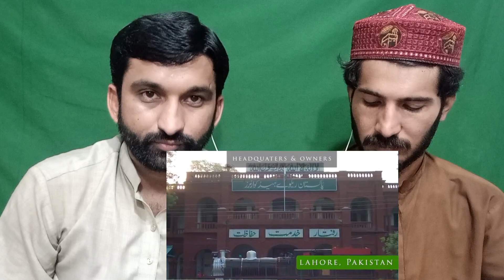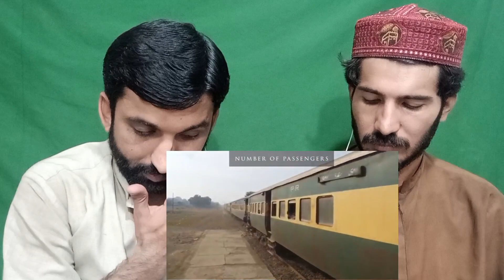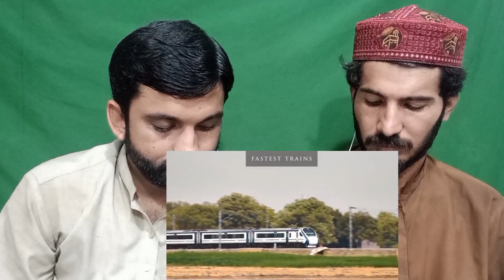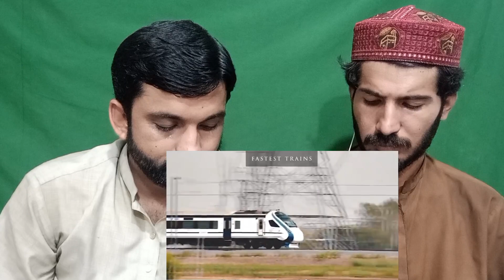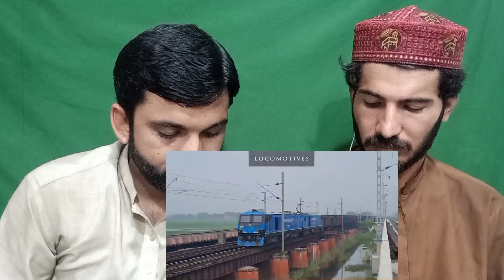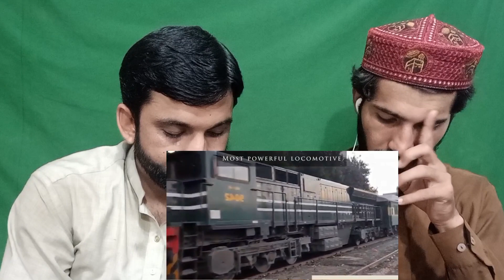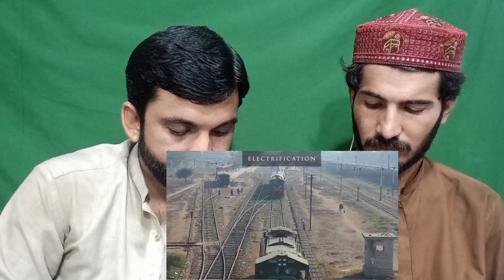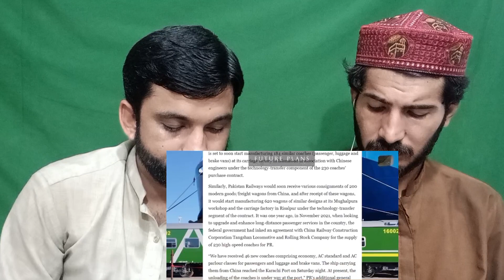Pakistani reaction | Indian Railways vs Pakistan Railways | Who_s Better | Pak Media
pakistani reaction,